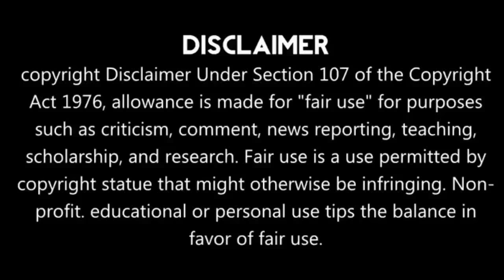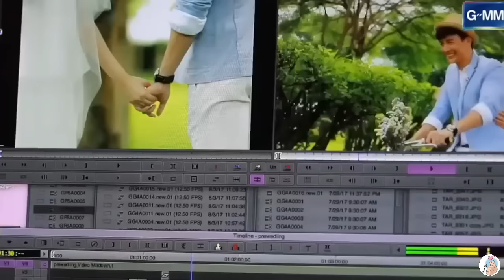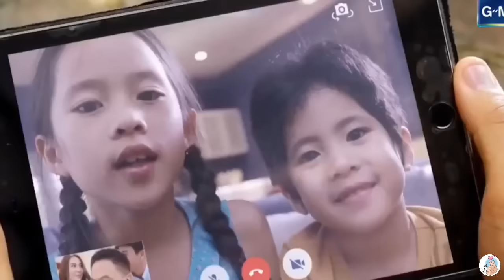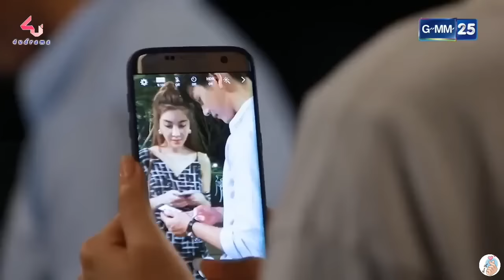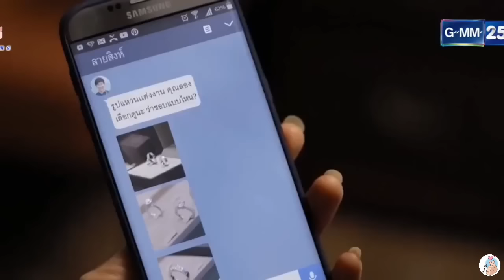Part 25 /Flower boy & cool girl don't believe in love and marriage but their fate change at wedding❤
GMM 25

Drama Name:Wean Dok Mai (2017)

Native Title: แหวนดอกไม้

Also Known As: Will You Marry Me? , Flower Ring , Waan Dokmai , Waen Dokmai

Introduction:

Single is the best" is the slogan of the free-spirited single lady Waenpetch, who's an editor for the Lovely Family magazine, and the gentle flower shop owner Laising. They both don't believe in marriage. One day, they meet at a wedding when they accidentally catch the bouquet at the same time. They become friends since they share the same views about love and marriage, but what's going to happen when they start to have feelings for each other?

Tags,